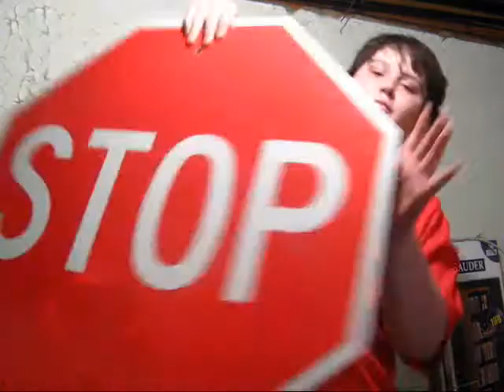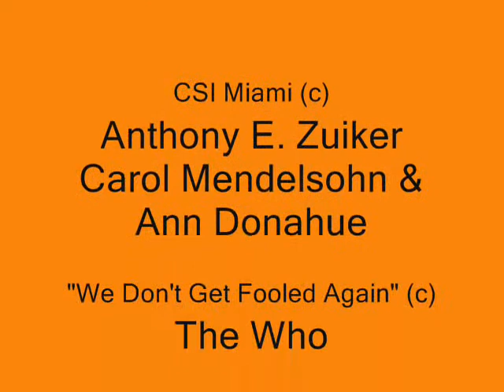Goo-Goo Bear's High Strung Silly Bicycle Adventure In Asia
SEQUEL TIME MOTHER FUCKER!
Oh god, I fucking loved filming this with the guys, and once again, editing was amazing too. Another amazing thing was our decision to bring Armando into it.
God, the production of this is just so fun! I can't wait to we film the third video.
If there are any mistakes in this, please tell me. I only ask because editing took me much shorter than it usually does.